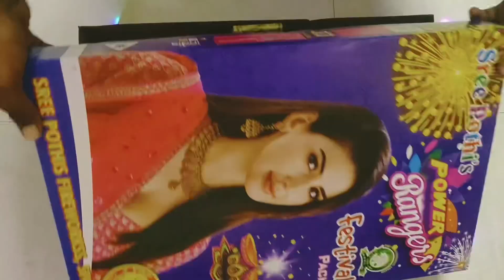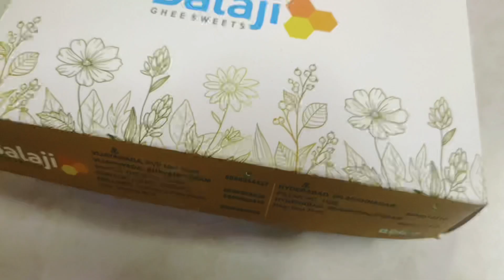దీపావళి పండుగ | అమ్మవాల ఇంట్లో